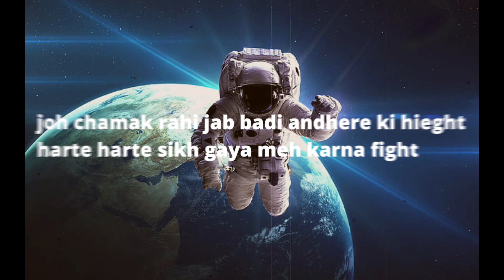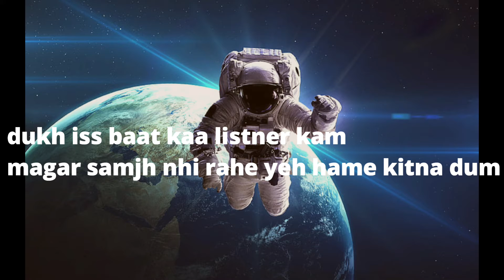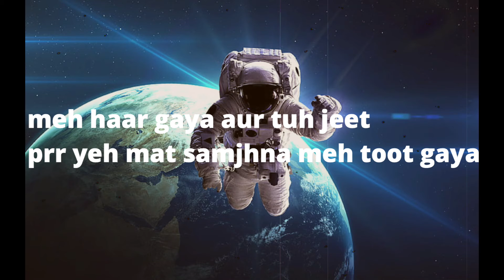DUNIYA KHADI || ADITYA NAIR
Keep updated on instagram for more song updates and teasers